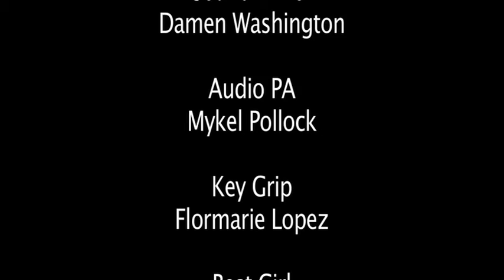Interviewing Evan Woss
Interview of my classmate Evan Woss for Documentary class at Full Sail University. Edit finished in about three hours, per time constraint.